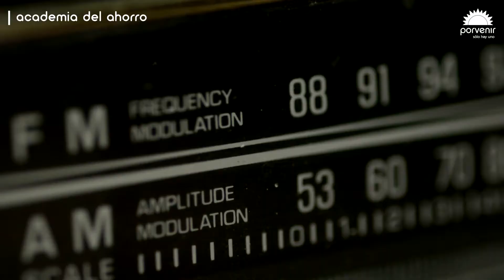Educación financiera para zonas rurales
Porvenir , Inngenia Fundación, Tejiendo Redes y el Ejército Nacional se unen para llevar a 3,000 personas en el departamento del Tolima conocimientos sobre temas de ahorro y finanzas.